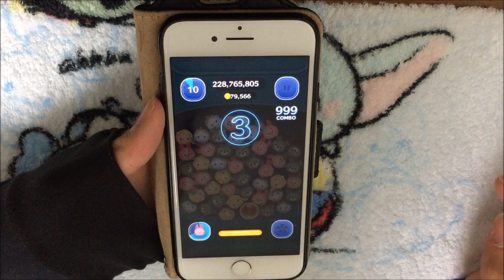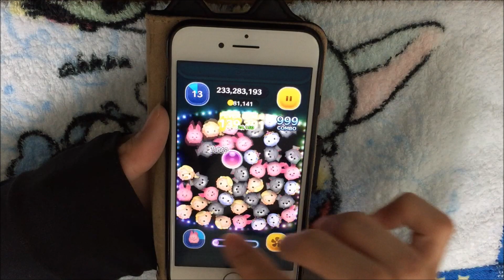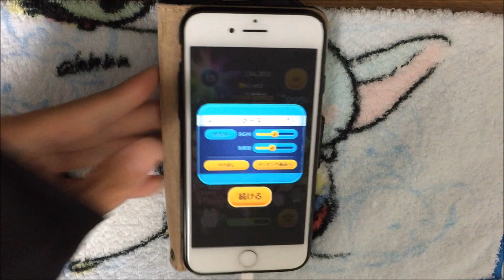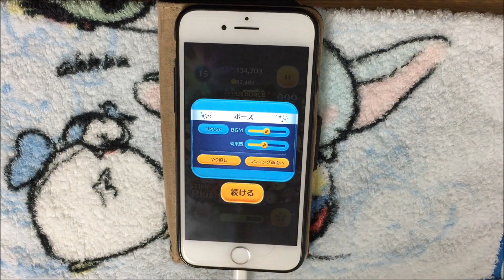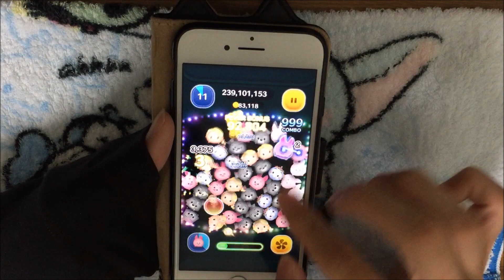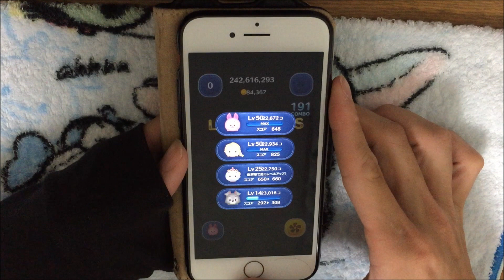ツムツム ピグレット sl3 3億 延長から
サブ良ければ4億いけてましたね(´・ω・｀)